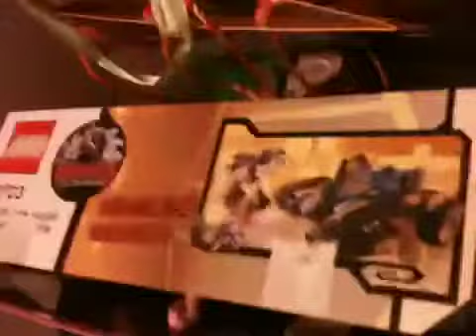Birthday presents haul part.1(mostly crazy loom, rainbow lo